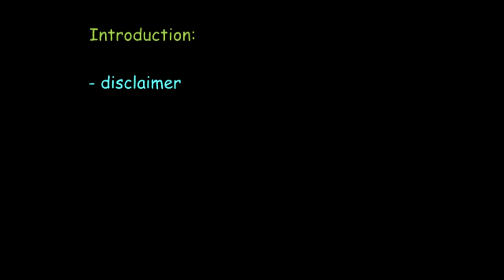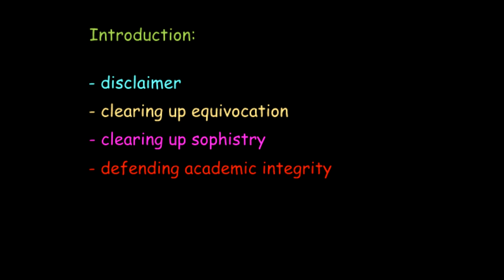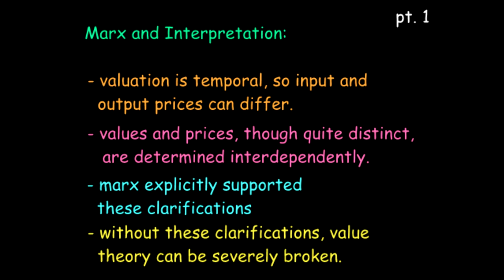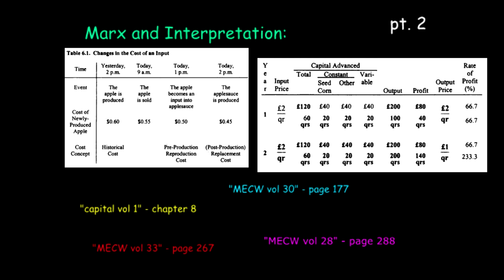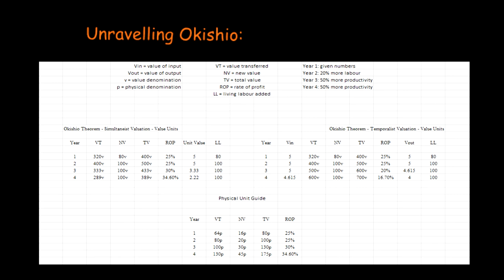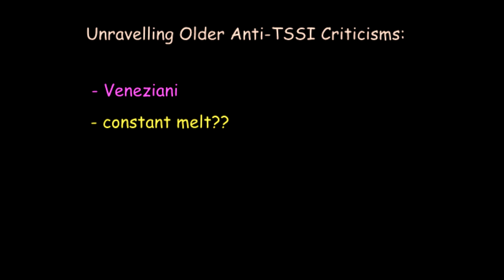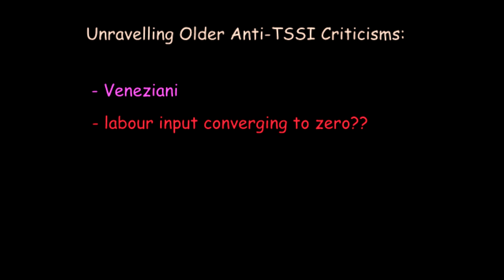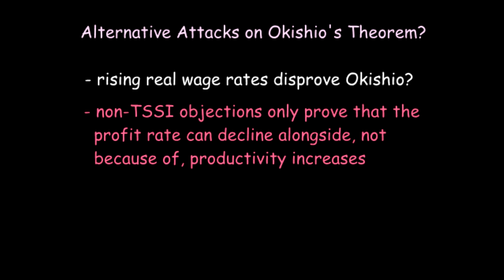Okishio's Theorem - Definitive Rebuttal - TSSI and Critics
This video contains my interpretation of already established academic arguments.

READ KLIMAN'S BOOK:

VOCABULARY:

MELT = monetary expression of labour time
TSSI = temporal single-system interpretation
simultaneism = the notion that input and output prices are derived simultaneously, from replacement cost valuation
temporalism = the notion that the input and output prices of a commodity can differ, as the price of a commodity changes over time

KEYWORDS (I don't know how the algorithm works):

TSSI, Okishio, Okishio's theorem, transformation problem, law of value, Marx, law of value, Sraffa, neo-Ricardian, Marxist economics, Paul Cockshott, Andrew Kliman

CHAPTERS:

00:00 Introduction
04:33 Marx and Crises
05:25 Marx and Criticism
07:12 Marx and Interpretation 1
07:48 Marx and Interpretation 2
12:15 Unravelling Okishio
14:06 Unravelling Older Anti-TSSI Criticisms
20:35 Unravelling Newer Anti-TSSI Criticisms
23:49 Alternative Attacks on Okishio's Theorem?
24:16 Conclusion